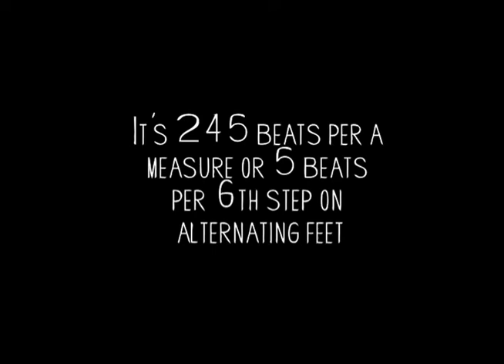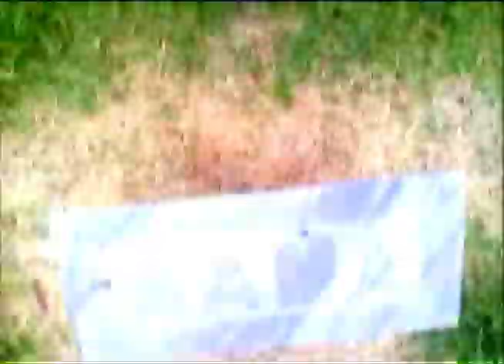Columbia College Hollywood 6.11.11